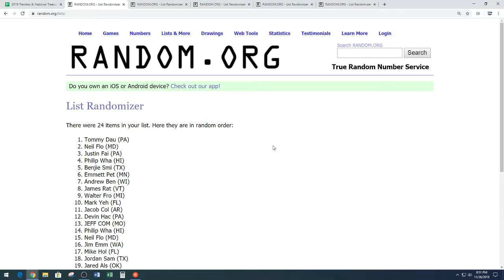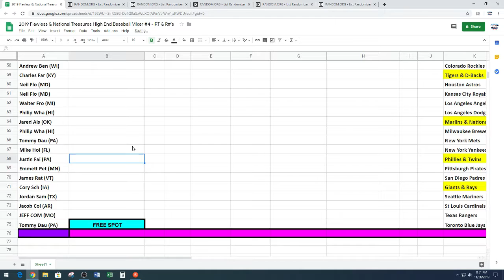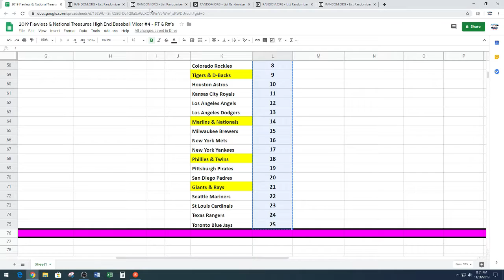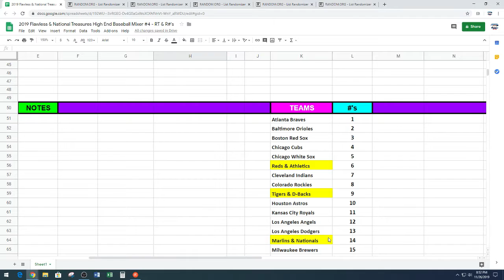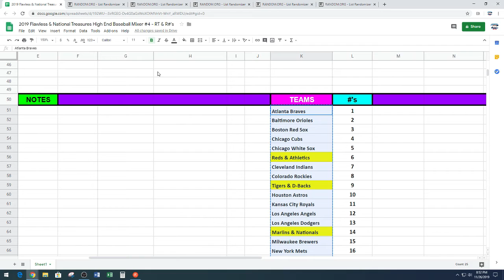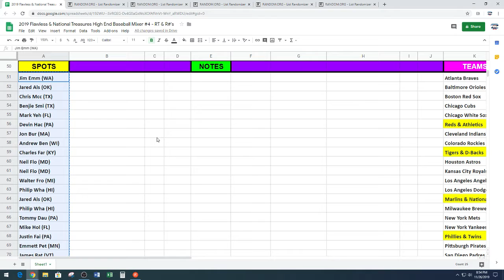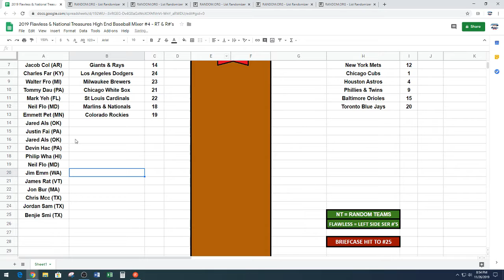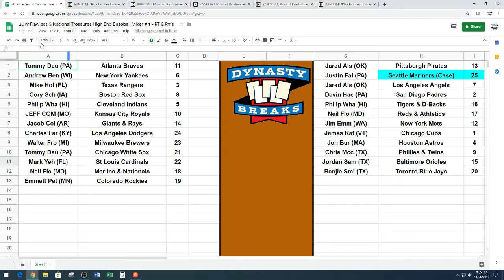Random for 2019 Flawless National Treasures Baseball 5 Box Case Break #4